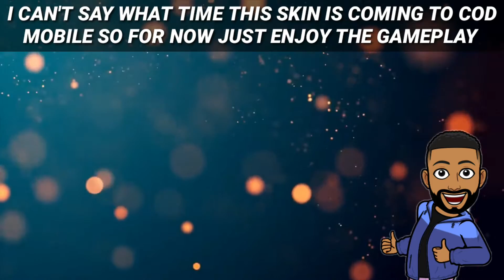FIRST EVER General Shepherd Skin GAMEPLAY IN BATTLE ROYALE CALL OF DUTY MOBILE COD MOBILE